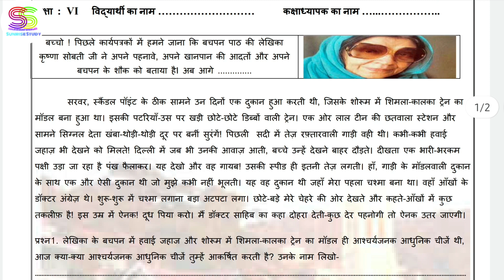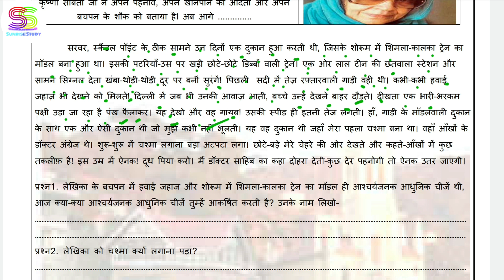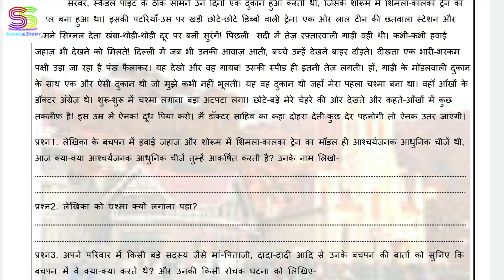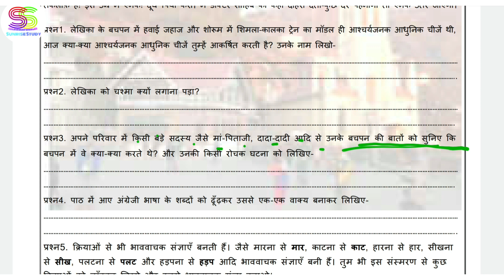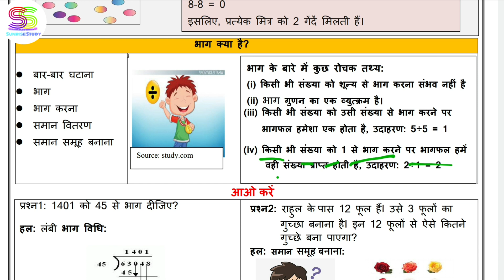Worksheet no. 0 6 Class 6 HINDI & MATHEMATICS ( HINDI MEDIUM)DOE CBSE NCERT BOOK DELHI